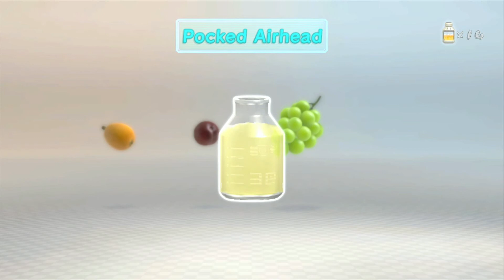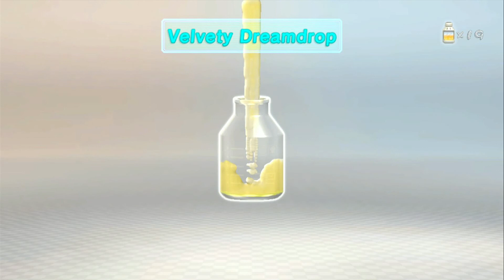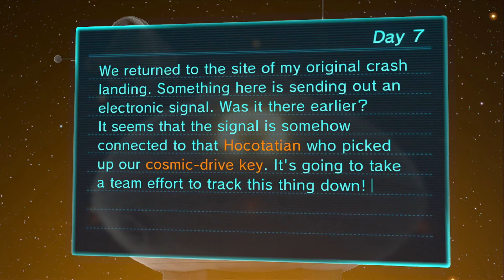Pikmin 3 All Fruit/Memos in 25 Days: Day 7, Tropical Wild Safari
Started this a while back, just doing an 100% run.  Didn't see any runs where people collected all memos and such, so decided to do that.  This isn't really a speed run, as I didn't include many of the sequence breaks.  Call it a optimized walk-through if you will.